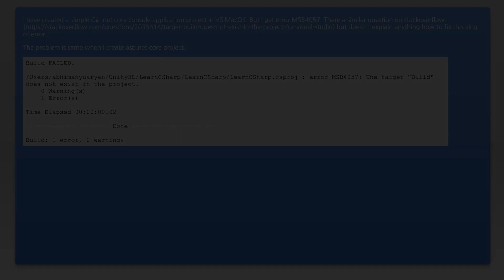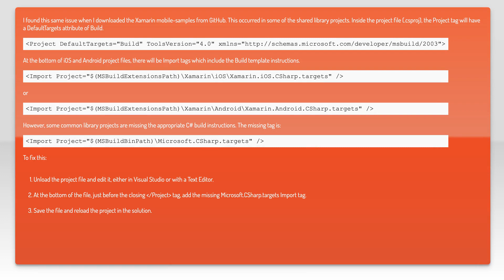Visual Studio MacOS error MSB4057: The target "Build" does not exist in the project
c#: Visual Studio MacOS error MSB4057: The target "Build" does not exist in the project

Related to: c#, .net, xamarin, asp.net-core